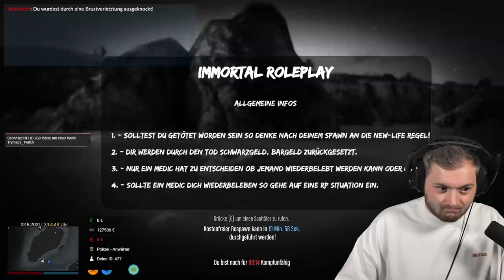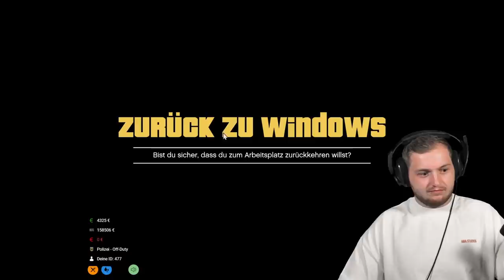🤣😂SCHLECHTESTER COP in ganz GTA 5?! | ICH bringe ausversehen @MckyTV um! | GTA Roleplay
Ich versuche Gta sicher zu machen und sterbe die ganze Zeit... Schaffe ich es doch noch der erfolgreichste Cop in Gta Roleplay zu werden?

Viel Spaß!

• Twitch (Livestream fast täglich ab 18/19 Uhr!)